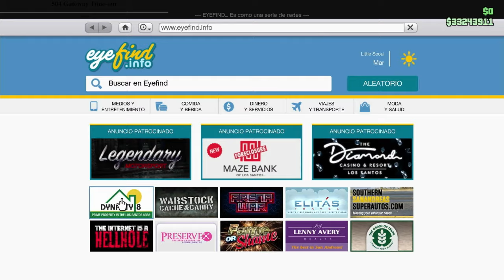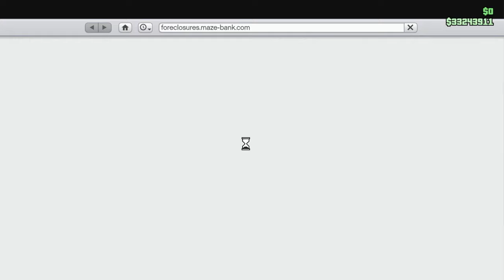TOP 4 MEJORES GOLPES más RENTABLES en GTA 5 ONLINE 20024 SOLO Y SIN AYUDA *GANA MILLONES*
TOP 4 MEJORES GOLPES más RENTABLES en GTA 5 ONLINE 2024 SOLO Y SIN AYUDA *GANA MILLONES*
Te muestro los mejores golpes de gta 5 online, golpes de lester, golpes del fin del mundo, golpe al diamond casino, golpe a cayo perico heist, cayo perico heist como ganar millones cuantos millones dan los golpes de gta 5 online, dinero fácil, millones fáciles en gta 5 online, ps4, xbox one ,xbox series x, ps5 , pc 2024